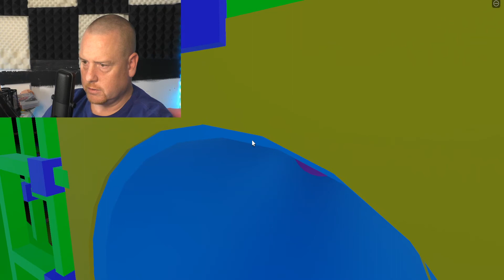FIVE NIGHTS AT FREDDYS SECURITY BREACH REMAKE *ROBLOX* GAMINGWITHFAMLEE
This is a horror experience based on the popular game Five Nights at Freddy's.
This game is a Roblox adaptation of Scott Cawthon's / Steel wool Studios' 'Five Nights at Freddy's: Security Breach' game.
All rights are reserved to Scott Cawthon, the original creator of FNAF.